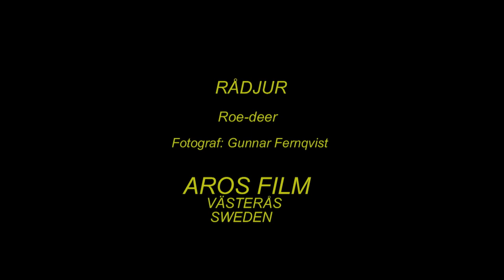RÅDJUR Roe-deer (Capreolus capreolus) Klipp - 1422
Rådjur. April i Västmanland. (A -1). Roe-deer in Sweden,  AROS FILM Fotograf: Gunnar Fernqvist. Västerås. Sweden.